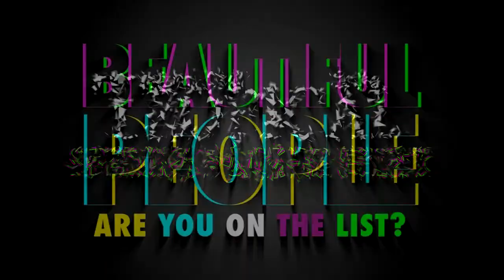Promo Beautiful People en Tropical Salou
Viernes 13 de abril en Tropical Salou - OPENING SUMMER PARTY: BEAUTIFUL PEOPLE. JP CANDELA.